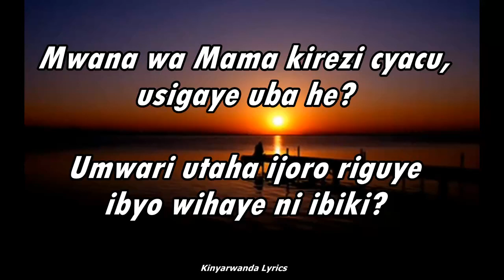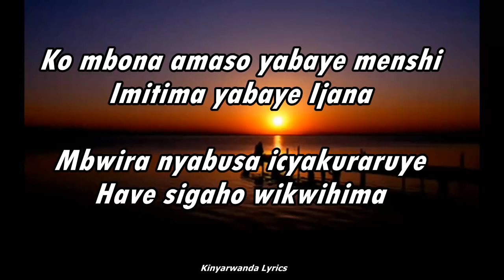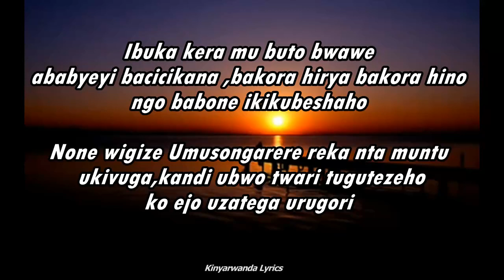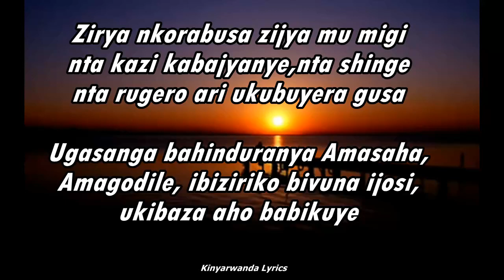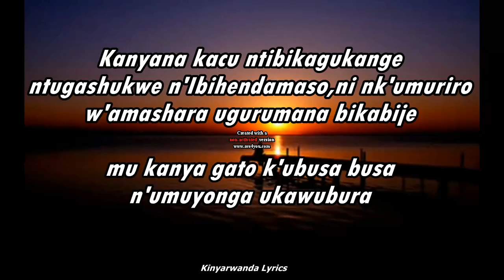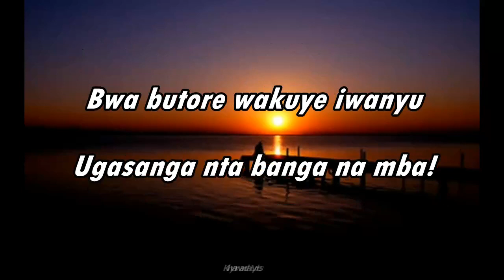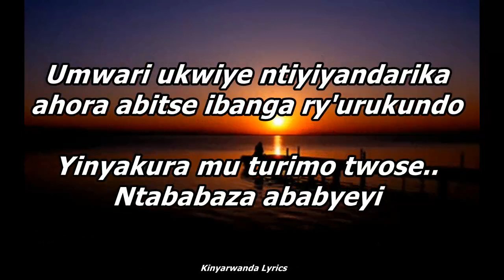UMWARI UKWIYE Ya Twagirayezu Cassien (Lyrics) Karahanyuze nyarwanda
Umuhanzi Twagirayezu Cassien ntakazime bibaho. yaririmbye indirimbo nyinshi zuzuye impanuro zigikunzwe n'ubu

AMATEKA Y’UMUHANZI TWAGIRAYEZU CASSIEN

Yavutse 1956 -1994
Yavukiye muri Komini musange
ubu ni nyamagabe ku musozi Nyaruzi
Se Rukebesha Athanase
Nyina: Nyiranyasira secile
Yavutse Mu bana 9
Yize I Gatagara kuko yabanaga n’ubumuga
 ari naho yakuye inganzo
Nta mwana yasize. Yazize Jenoside yakorewe abatutsi muri Mata 1994

Ntakazime